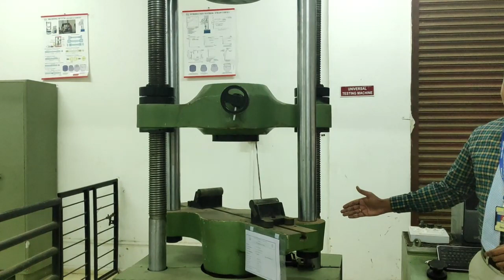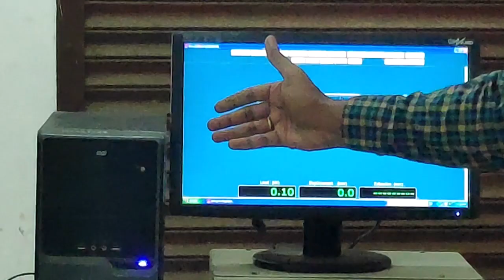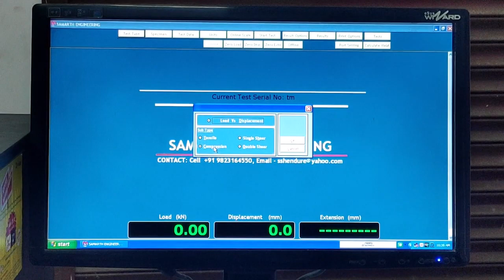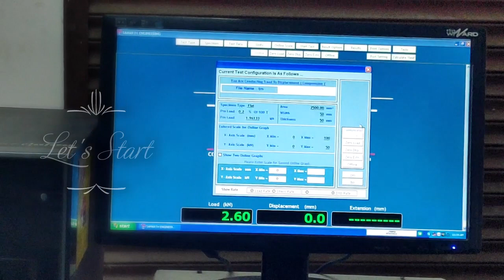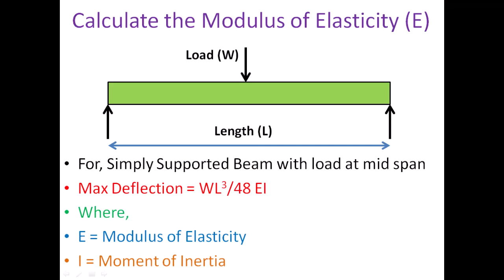Bending Test on Timber by N N Morey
Bending Test on Timber (live experiment) by N N Morey